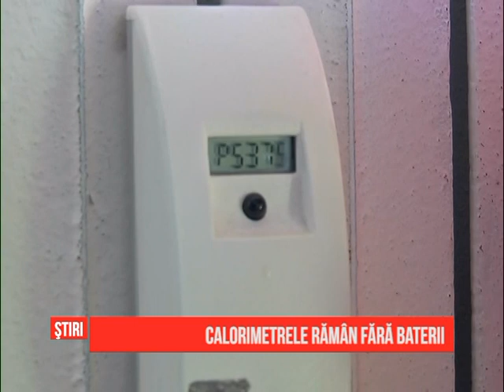Calorimetrele rămân fără baterii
Craiovenii care au calorimetre de 10 ani ar trebui sa le schimbe. Cele mai multe dintre ele în curând  nu vor mai funcționa, deoarece li se termina bateriile. Ca sa le schimbe, vor scoate din buzunar mai multi bani decât dacî ar cumpăra un aparat nou. Pe de alta parte, cei care vor avea calorimetre nefuncționale, vor fi trecuți cu plata la paușal.